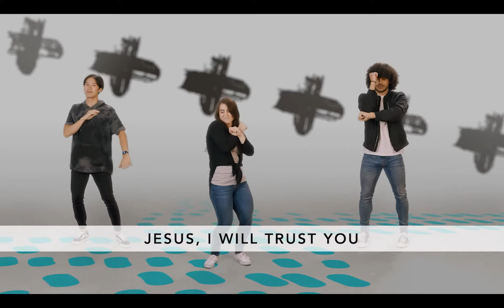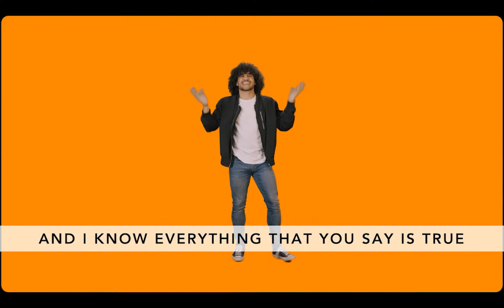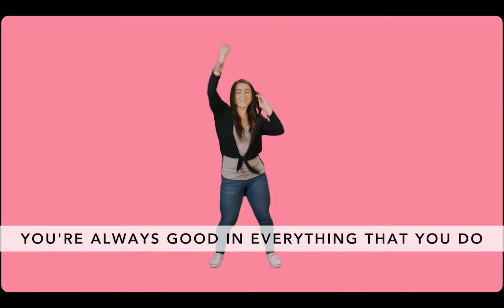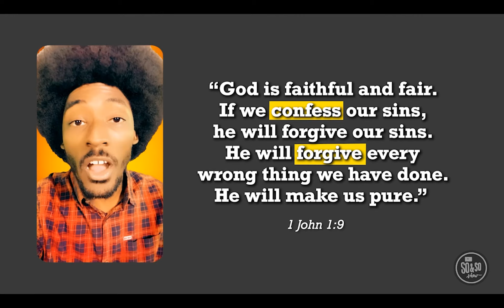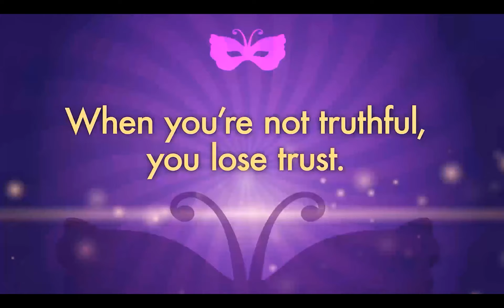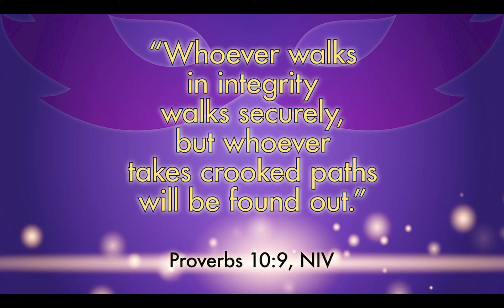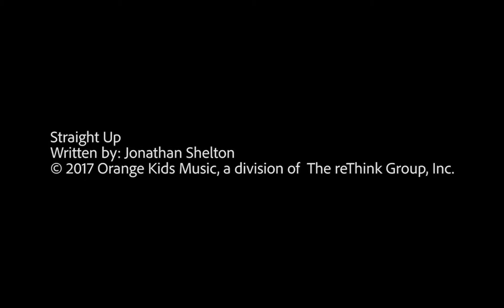LifeWay Kids Church 10 11 20